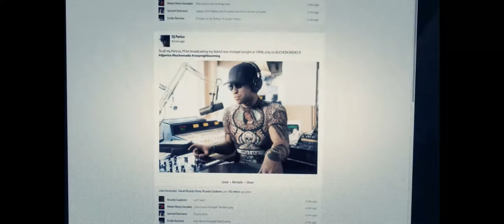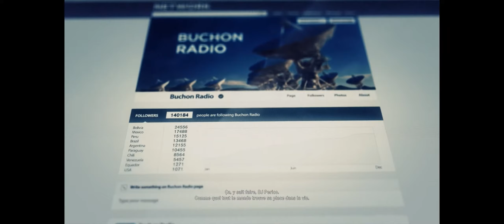Ghost Recon Wildlands [FR]: Domicile de DJ Perico - Walkthrough 26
Document acquis: enregistrement - A l'antenne / position
accesoires acquis: Fusil d'assault rail - Vidé laser ATPIAL - localisation / position
Receuillir des intels au domicile de DJ Perico
Document acquis: enregistrement - Le narcocorrido d'El sueno - Localisation / position
succès:
Document acquise: preuve photo - LEs mines d'argent - Localisation / position
Région Pucara

Ultra - Pc
i7 6950x - Sli Titan X Pascal